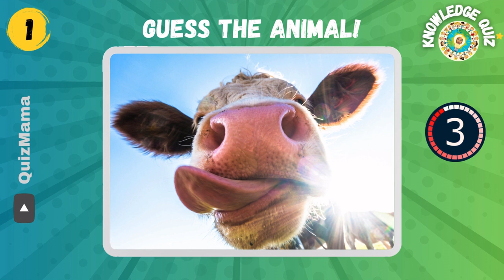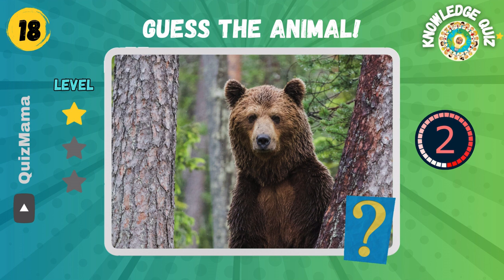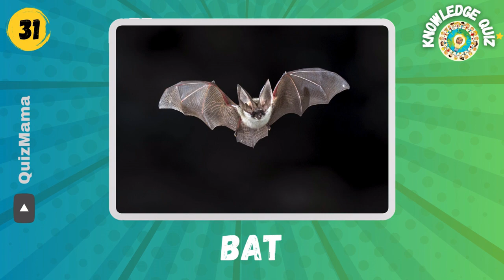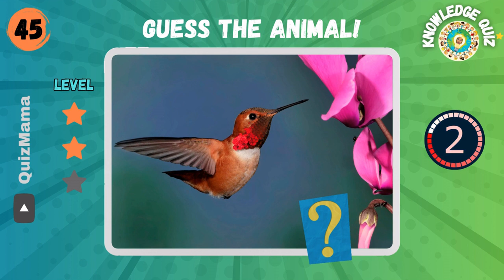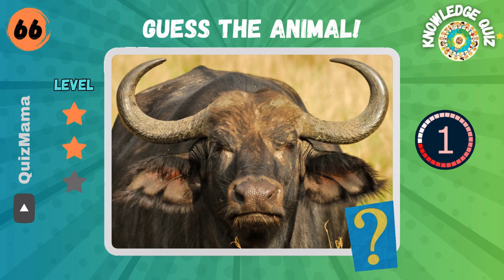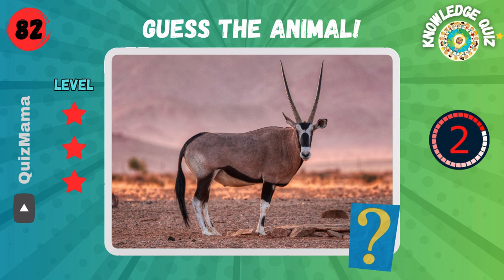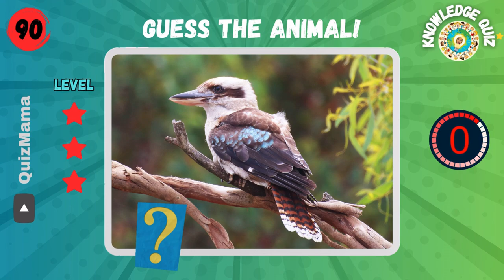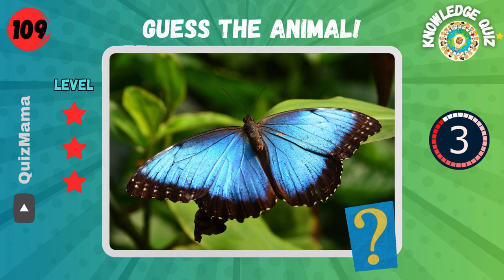The Great Animal Quiz: Guess 111 Animals in 3 Seconds / Easy, Medium, Hard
Welcome to our ultimate Animal Quiz! In this video we present you 111 pictures of different animals from all over the world and your task is to guess them all. From exotic jungle creatures to cute pets - we've put together a colourful variety for you.

Share the video with friends!

Best regards,
Your QuizMama❤️